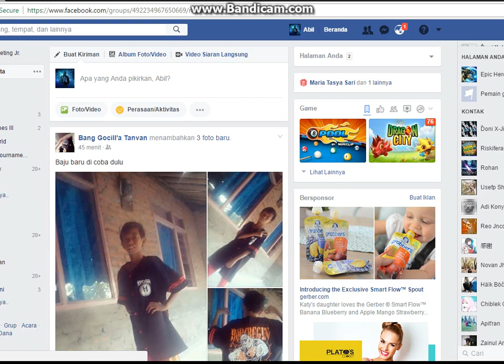SpeedHack Rohan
Tutorial

There Is Submit/Skip
2.Open The Cheat Engine
3.Open Launcher Rohan your playing and start
4.Login Your Account Rohan
5.Press Enable SpeedHack your everything

[Notice] Your Can SpeedHack ALL ROHAN

Thanks For Watch Videos!!!